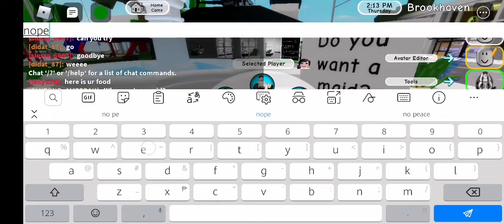2 secret bases you'll never know